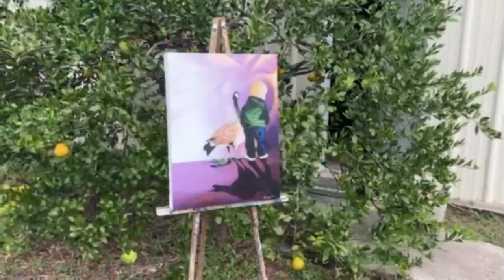A painting about a Ukranian folktale, with Toney Carey/Planet p Project, by Raymond Pilarczyk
All imagery of the painting "The Dragon, the Swan, and Ivasky Telesyk" is property of the artist and may not be used without expressed permission of the artist. The song "A Boy Who Can't Talk" by Tony Carey/Planet p Project is used to compliment the painting and not for commercial use. The painting might not agree with the views and opinions of the recording artist